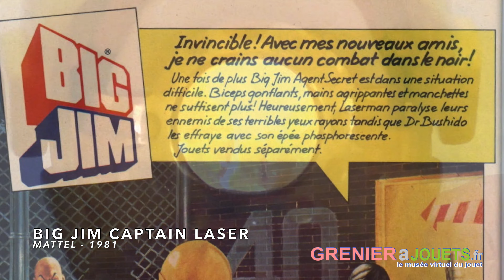Big Jim Captain Laser - Mattel - 1981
Un nouvel allié pour Big Jim doté de pouvoirs extraordinaires...Pour en savoir +
Suivez le Musée Virtuel du Jouet: